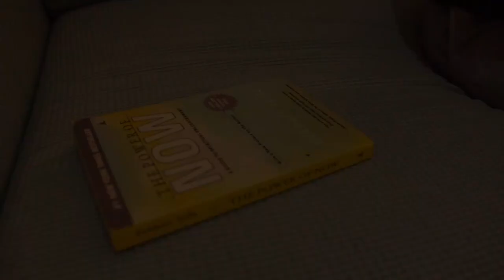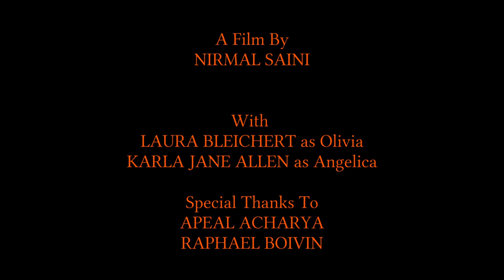Angelica | Short Horror | 2023